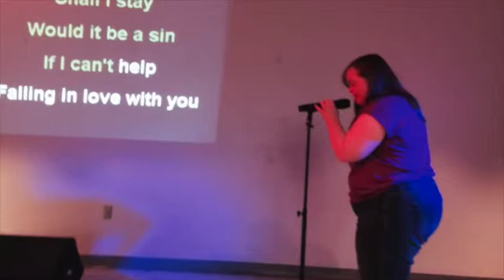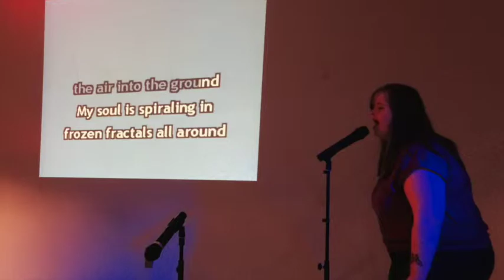Fall Festival 2014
A few pics of our Fall Festival. Such a great time. Looking forward to making it even better next year. Thank you to everyone who served our community.